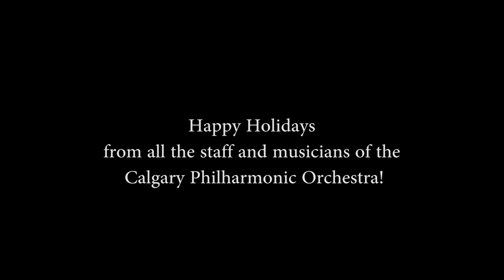Happy Holidays!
From your Calgary Philharmonic Orchestra's musicians and staff, we wish you a safe and happy Holiday Season! See you all in the new year!